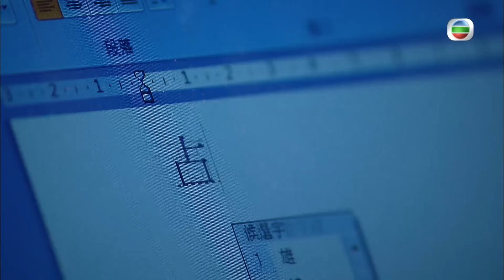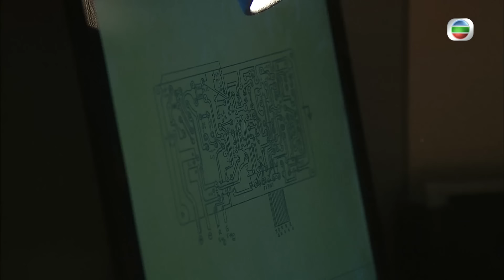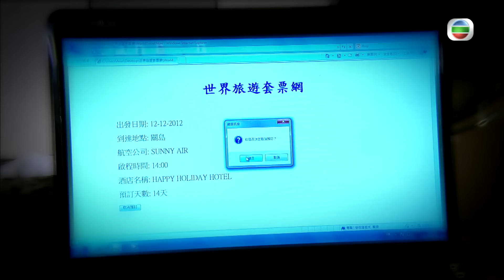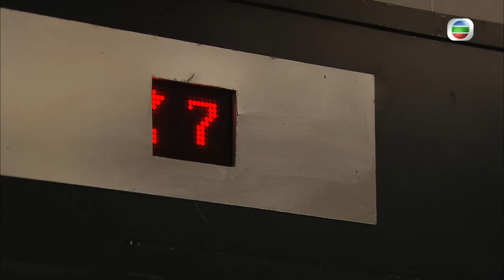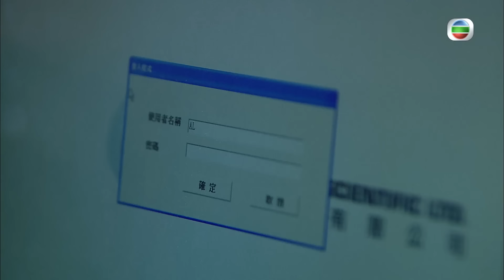TVB商戰喜劇 | 衝呀！瘦薪兵團 20/21 | 陳展鵬、田蕊妮、阮兆祥、唐詩詠、陳智燊、郭少芸 | 粵語中字 | 喜劇 | TVB 2012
產品設計師巫雅歷與市場部主任閔家華情如手足，受老闆高偉霆賞識，卻被總務部主管車詠嫻弄權令二人升職無望，二人對公司失望；家華暗中與印籍好友盛小龍合作私幫生意。雅歷女友甯寧靜加入公司，與雅歷聯手將詠嫻擊退並升任經理，家華亦當上老闆。二人在環境逆轉下漸漸轉變，開始向下屬施壓，同樣犯上「老闆十宗罪」！急進的八十後巫健兒為求盡快買樓，誤買了凶宅；期間，健兒結識姚以朗，以為是「筍盤」，及後發現是「爛尾盤」！

主演 :  陳展鵬、田蕊妮、阮兆祥、唐詩詠、陳智燊、郭少芸